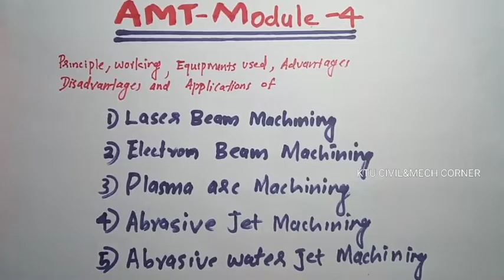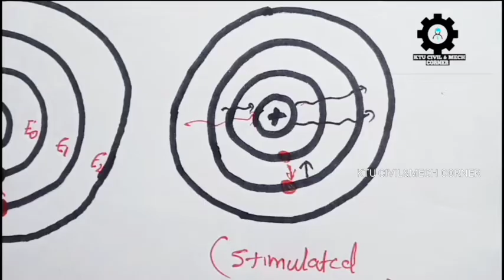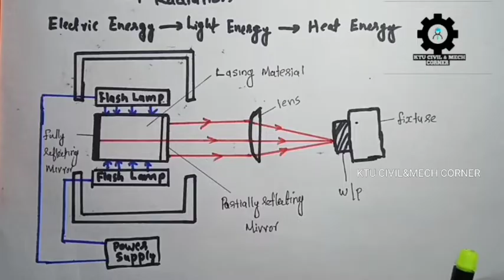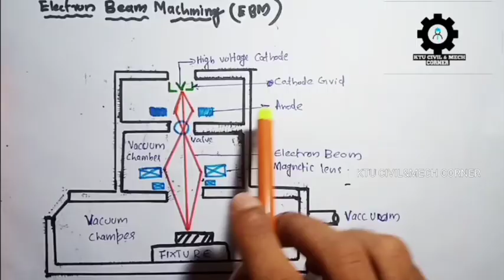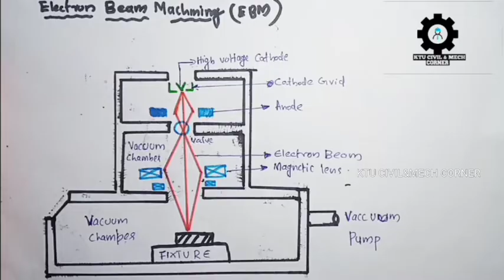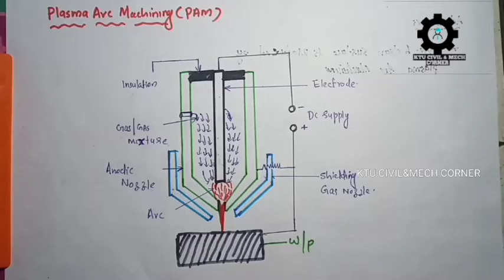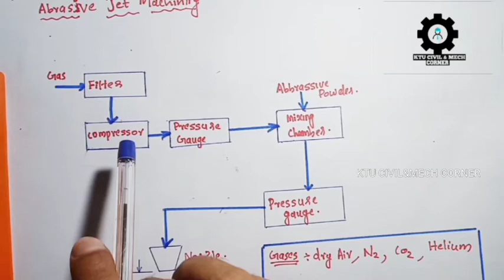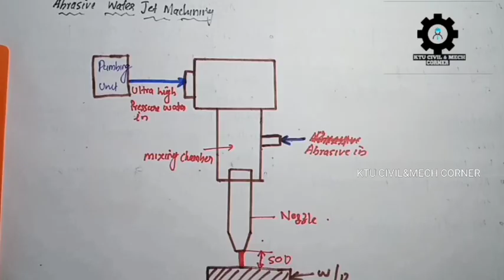Advanced Manufacturing Technology|KTU|Module-4|AMT|S6 Mechanical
Principle, working,Equipments Used,Advantages,Disadvantages and applications of

          1)Laser beam machining

          2)Electron beam machining

          3) Plasma arc machining

           4)Abrasive jet machining

           6)Abrasive water jet machining